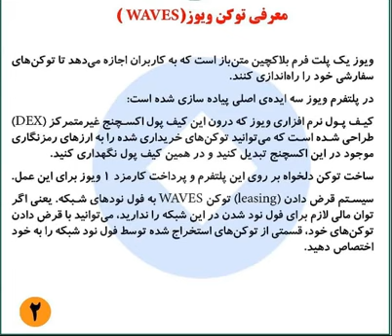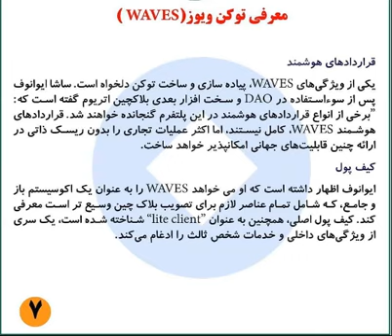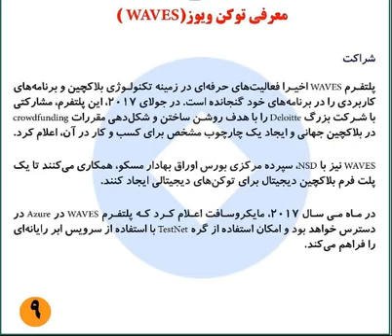معروفی توکن ویوز